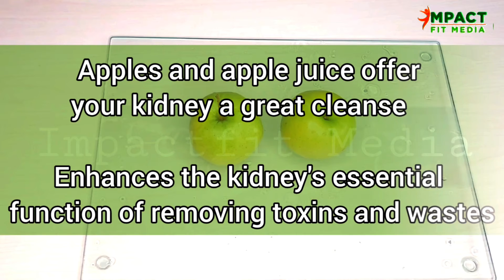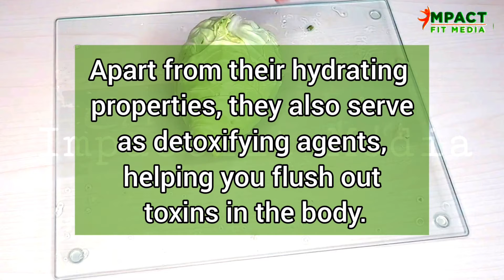Best Kidney Detox Drink With Celery & Parsley - Lower CREATININE - [Kidney Cleanse] Full Body Detox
Best Kidney Detox Drink With Celery & Parsley - Lower CREATININE - [Kidney Cleanse]  Full Body Detox  To Lower Your CREATININE - [Kidney Cleanse] for a Powerful Full Body Detox

Detoxify Uric Acid From Kidneys – Uric Acid Gout & Kidney Stones – Kidney Cleanse

Most Powerful KIDNEY-CLEANSERS on Earth! 7 ALKALINE Foods for Kidney Health

Health Tips || Top 3 nutritious kidney detox drinks